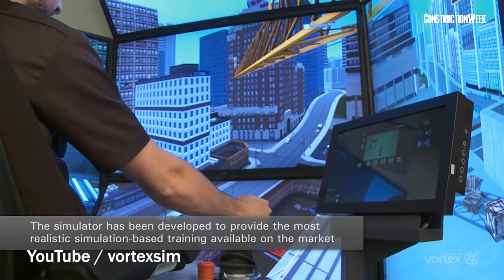Construction Week In Focus | S02E04: Crane safety in Saudi Arabia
Is technology the most effective way to improve crane safety in Saudi Arabia?

Last month, a mobile winch crane collapsed at the Makkah Grand Mosque in Saudi Arabia, where three years ago, a crawler crane had toppled over as well. Cranes are not designed to crash, so the human element of using cranes is important.

Staff training should be the major priority, and rightly, numerous companies are taking initiatives in this direction. NFT and Manitowoc recently took their Safety First campaign to Saudi. As part of the programme, NFT and Potain professionals also met with contractors working on Riyadh Metro.

Simulators are playing a huge role in improving operator training and awareness. Companies such as CM Labs, AMCS, and Serious Labs have all developed simulators to help crane users. This is really important because cranes are complex and costly pieces of equipment; using simulators means crane owners eliminate the cost and the risk of untrained or novice operators working on the machines.

In the latest episode of Construction Week In Focus, Oscar Rousseau, deputy editor of Construction Week, and Dennis Daniel, editor of PMV Middle East, explore how technology can help to improve crane safety in the kingdom.

Construction Week In Focus is a weekly bulletin of the Middle East's top news from the real estate development, contracting, MEP, facilities management, and equipment sectors.

Construction Week In Focus episodes are published each Tuesday at 9am.

CAMERA
Liju Cheruvathur

EDITING
Ashford Fernandez

IMAGES
All footage and imagery in this video are for representational purposes only. Simulator visuals courtesy of:

PRODUCER CONTACT
neha[.]bhatia[@]itp[.]com